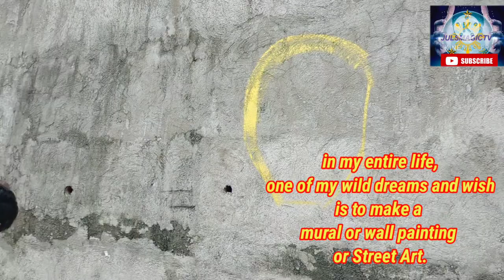Iron man Street street art / Drawing grafitti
Iron man street art.